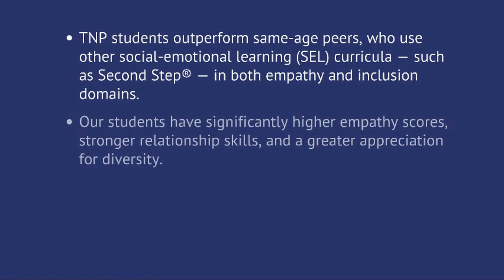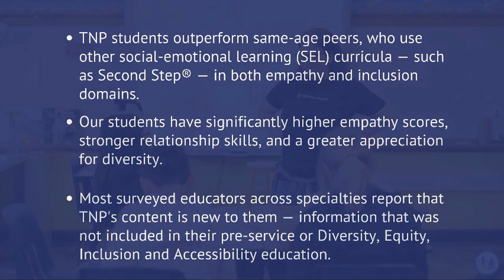Meet The Nora Project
Get to know The Nora Project, a non-profit on a mission to promote disability inclusion by empowering educators and engaging students and communities. This video contains a series of images flashing on the screen which may be triggering to some.